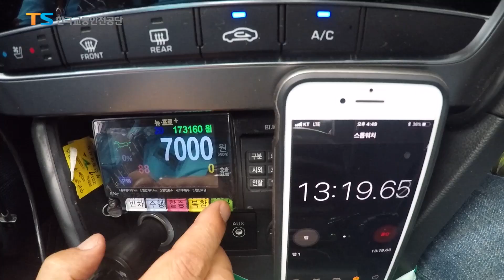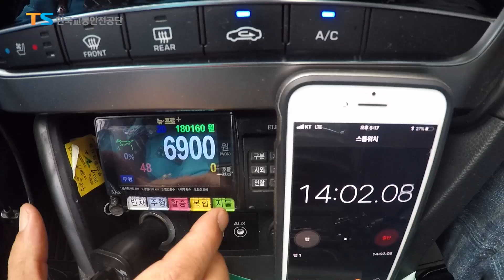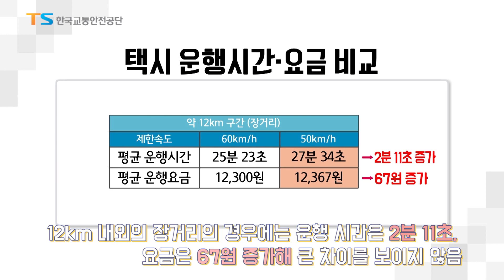제한속도가 낮아지면 택시 요금과 운행 시간이 늘어날까?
택시를 타고 같은 거리를
각각 시속50km/h, 60km/h로 달려 보았습니다.
도착 시간과 운행 요금은 얼마나 차이가 났을까요?

속도의 차이는 작아도, 안전의 차이는 큽니다